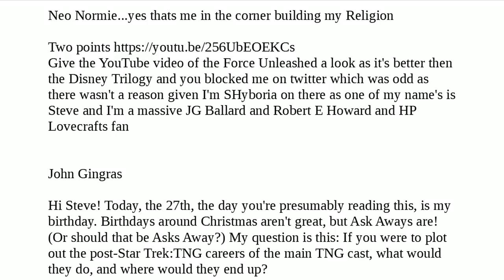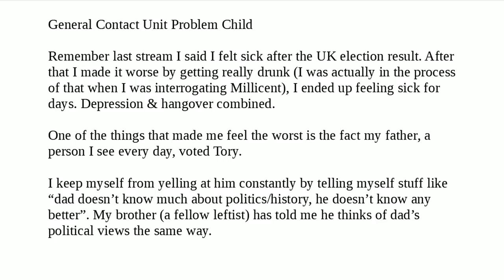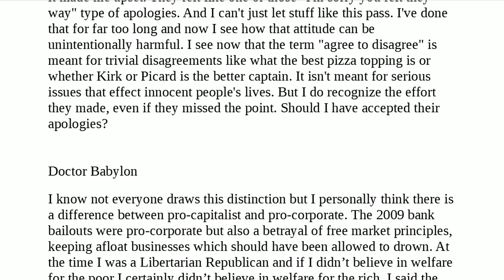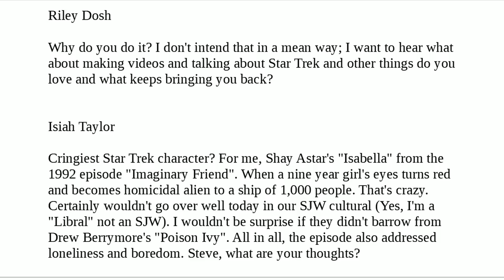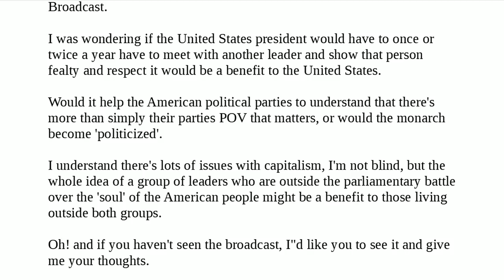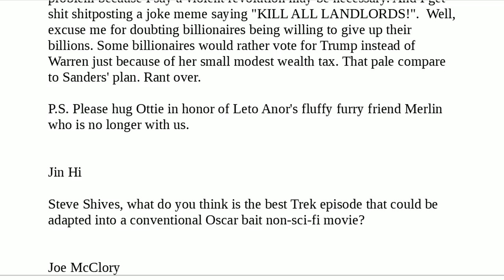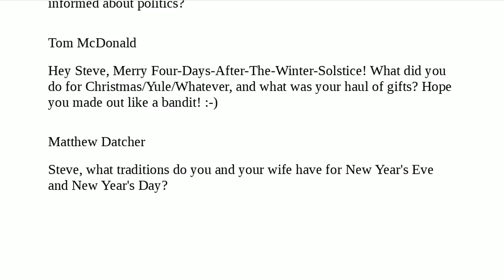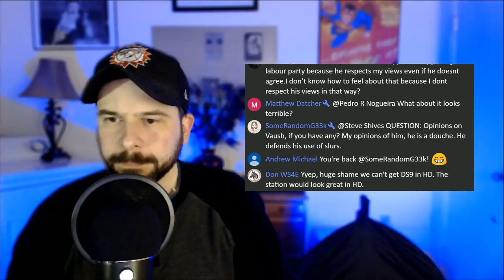Ask Away! #51: December 27, 2019 | Steve Shives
▶Check out David Colby's new book, Through a Mirror Darkly, on Amazon

Join me for an unscripted livestream as I hang out, answer viewer-submitted questions, and interact with the live chat!

Abuse and harassment in the live chat will not be tolerated. People who, in the judgement of myself or another moderator, post abusive, insulting, or derogatory comments will be banned.